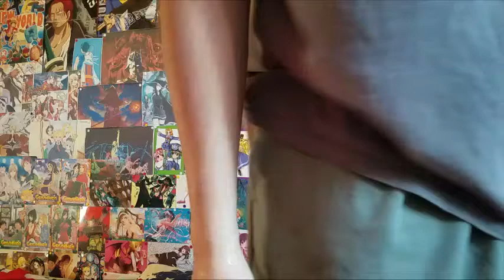Maria sama ga Miteru Season 4 Episode 13 Reaction